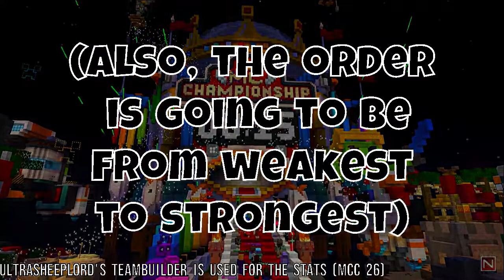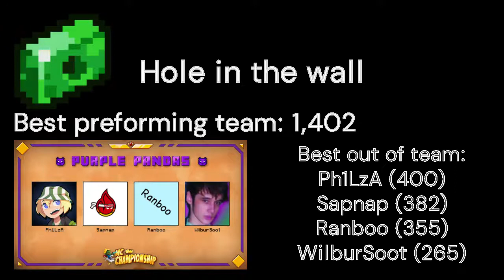Possible Ranboo MCC teams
Possible Ranboo Teams to guide the hope of Ranboo winning MCC!